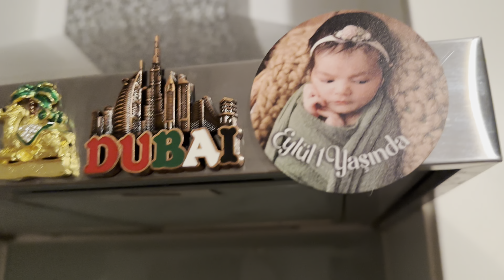AKİFLE TARTIŞMA SEBEBİ🫢ERKEKLERDE BÖYLE İŞTE😏DUBAİDEN ARKADAŞIM GELDİ🎉MİSAFİRLİĞE GİTTİK - VLOG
Merhabalar yeni bir Videoya hoşgeldiniz iyi seyirler dilerim💘🧿